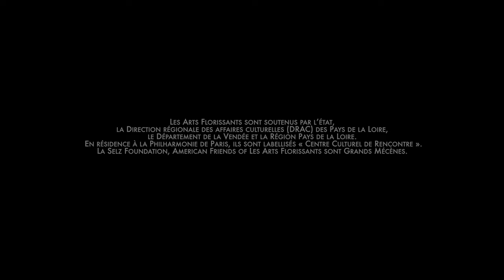Henry Purcell "Music For a While" - Les Arts Florissants, William Christie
Avec / With @Lea Desandre​ (mezzo-soprano), @Thomas Dunford​ (théorbe / theorbo), William Christie (clavecin, orgue / harpsichord, organ)

Filmé / filmed @ Eglise de Thiré (Vendée - Pays de la Loire) - Novembre 2020 par / by @JBP FILMS - J.Blanch Productions​